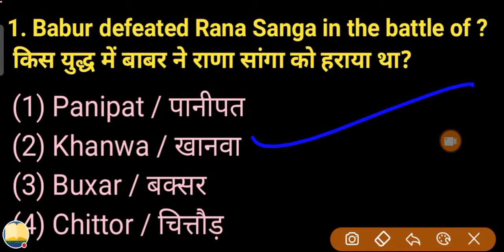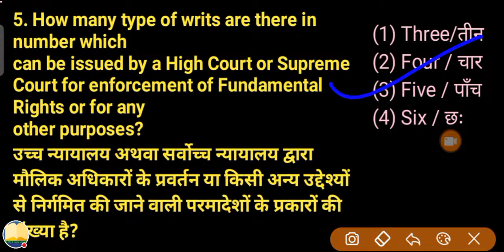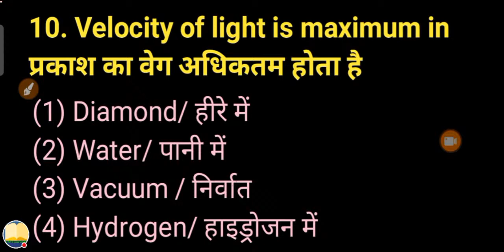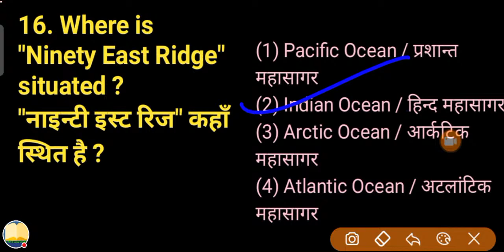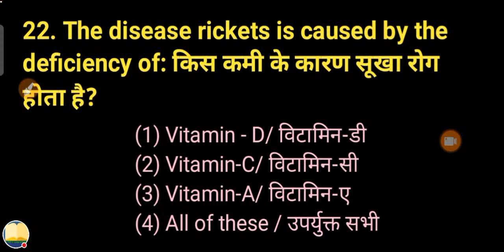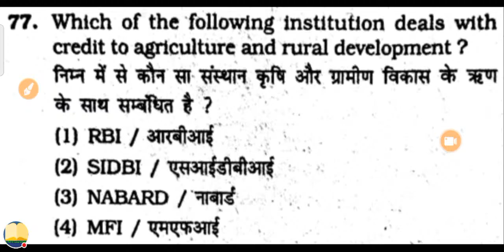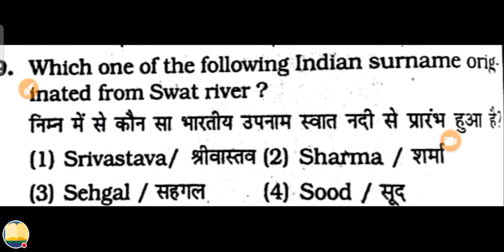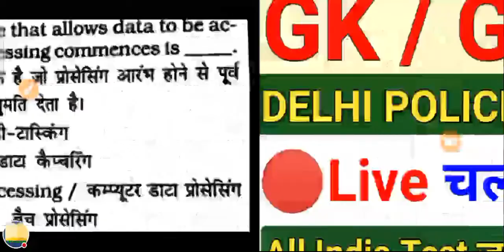CLASS 01 | Live GK GS CA For Delhi Police HCM Awo CISF रेलवे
Live GK GS CA For Delhi Police HCM Awo Tpo CISF HCM  रेलवे Exam

                                                                          etc.Classes